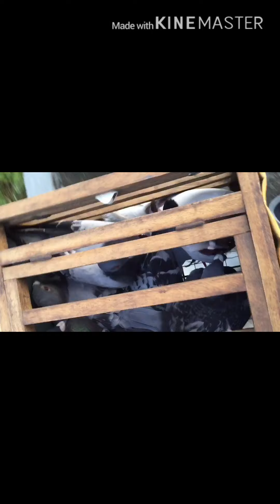training 10km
nag selftoss kami sa muñoz nueva ecija bago namin ikarga sa club training paraan namin ito pra hindi sila mabigla o mawala#kalapatids#kaibon#karerasalangit